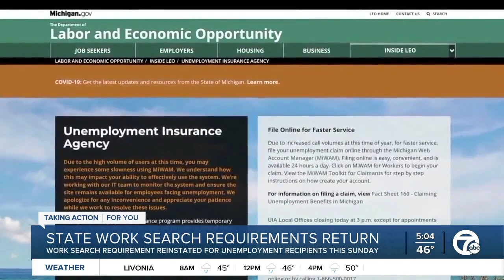Michigan to reinstate work-search requirement for unemployment on Sunday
A major change is coming this weekend for those who are collecting unemployment benefits in Michigan.